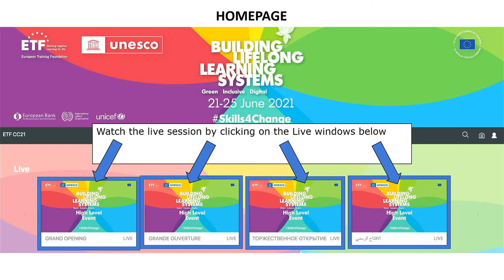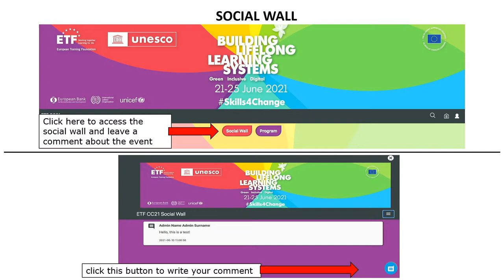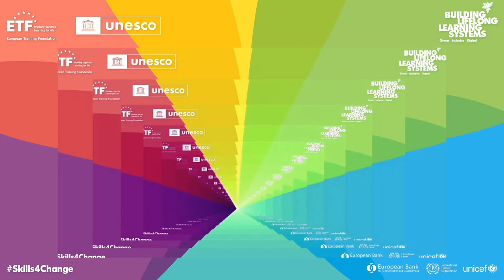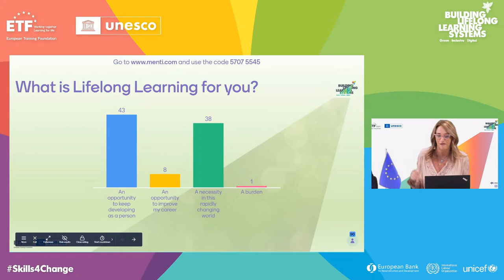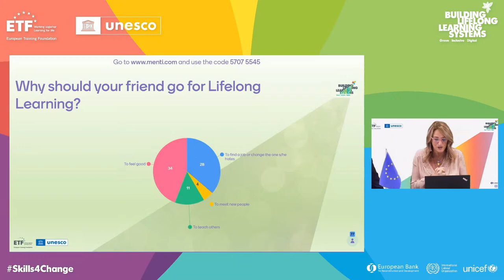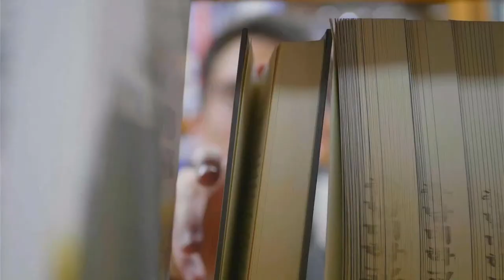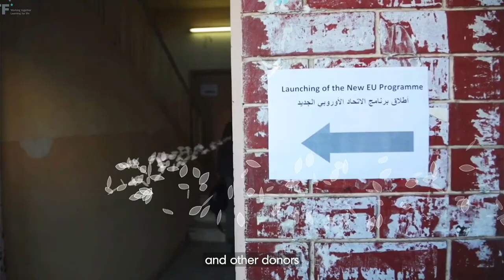Building lifelong learning systems: Setting the scene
This is the streaming of the opening session of the online conference "Building lifelong learning systems: skills for green and inclusive societies in the digital era", organised by ETF and UNESCO, in collaboration with EBRD, the ILO and UNICEF. Click the links below to see the speakers as they appeared: